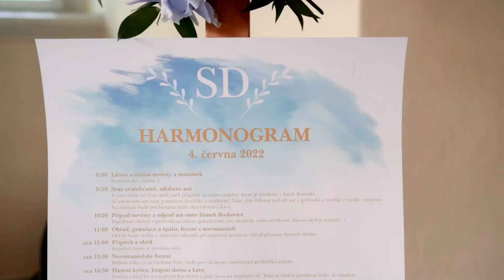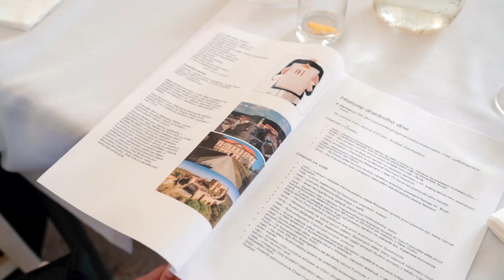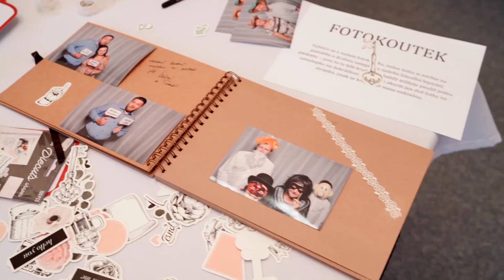Svatební video | Sandra & David - 4.6.2022 | Zámek Boskovice | Keporkak Foto & Video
Sandra & David - 4.6.2022 | Zámek Boskovice